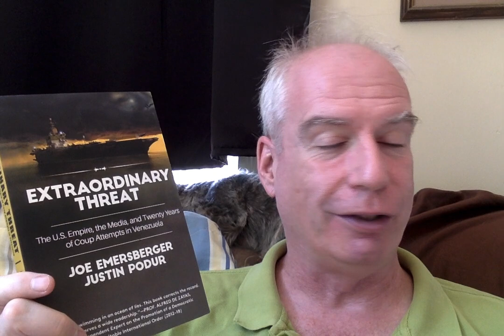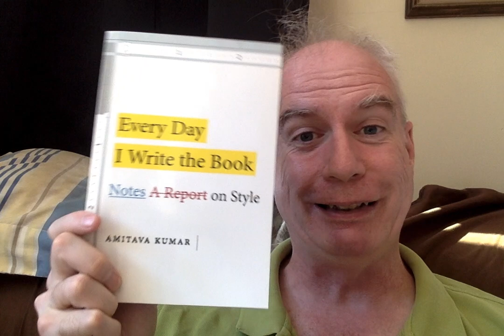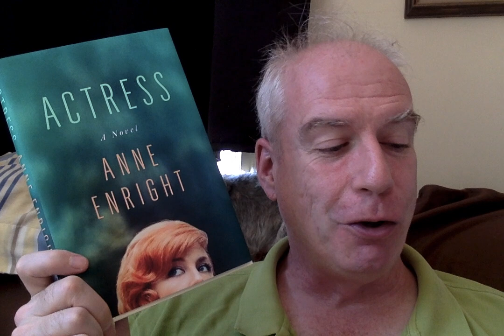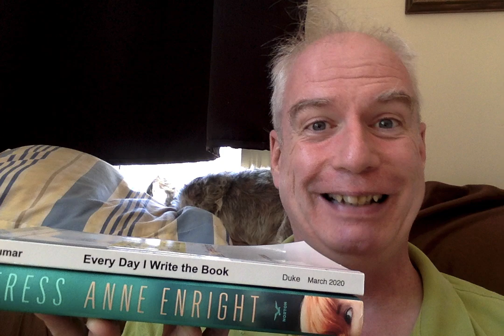A Bunch of Random Books!